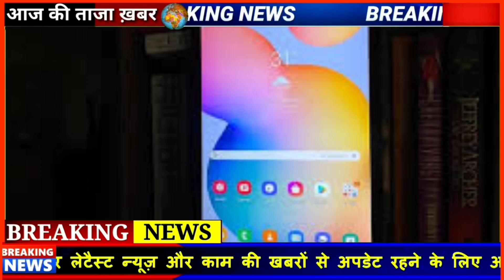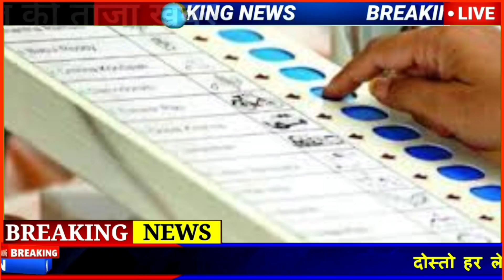Today Breaking News 09 जुलाई 2021 आज के मुख्य समाचार, Dls_News​​, मौसम,PM Modi, kisan, lockdown